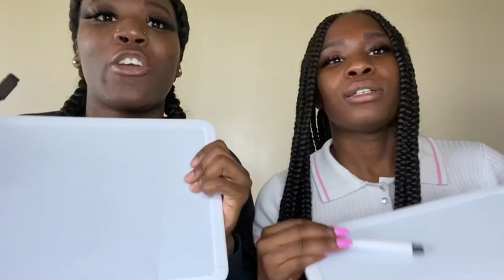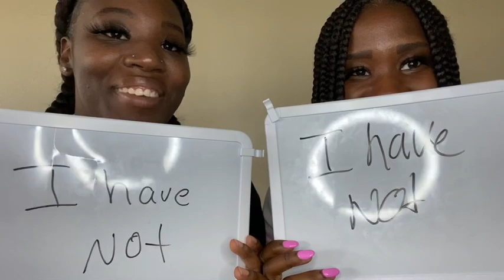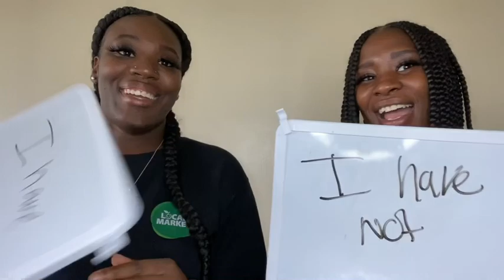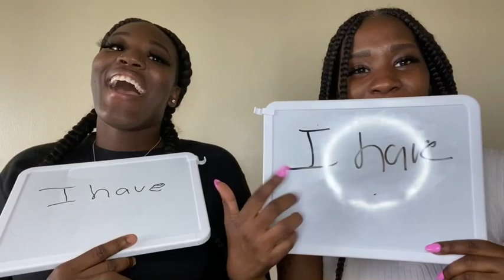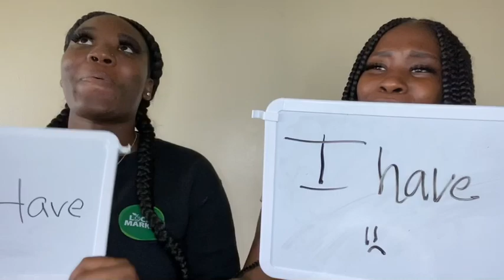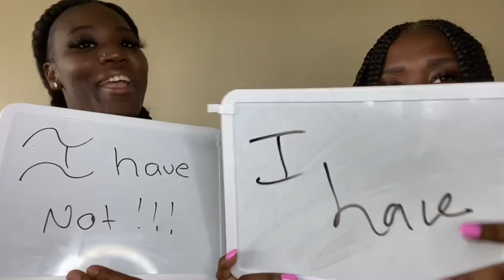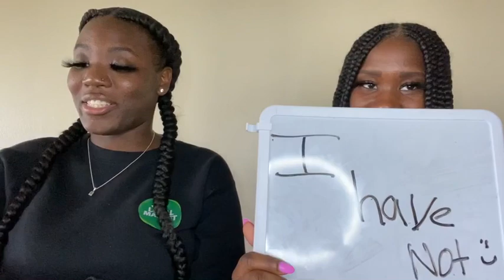Never Have I ever (Gets Juicy 😝)